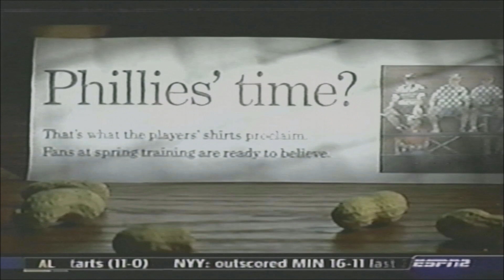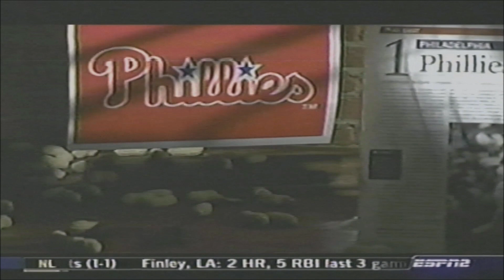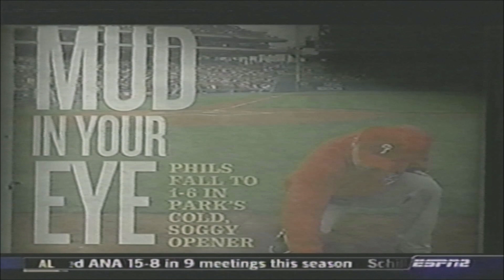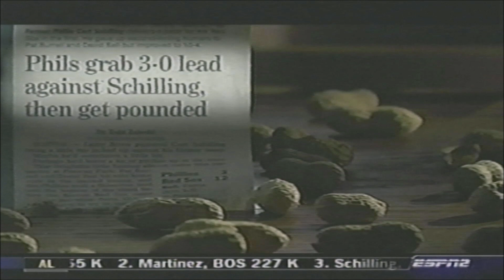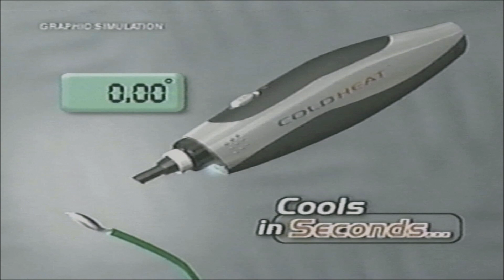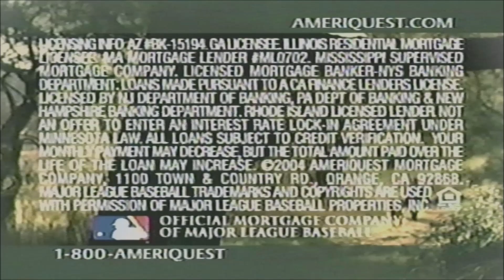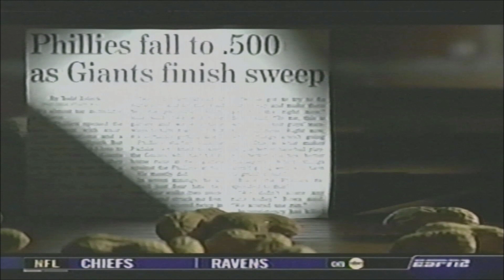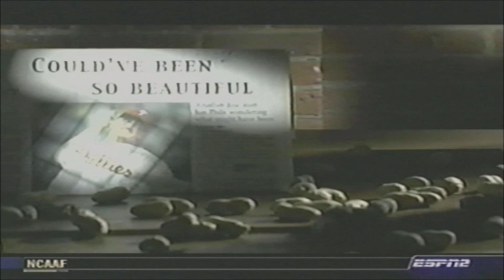ESPN That Championship Season Phillies 1993 Full ESPN Broadcast with Commercials